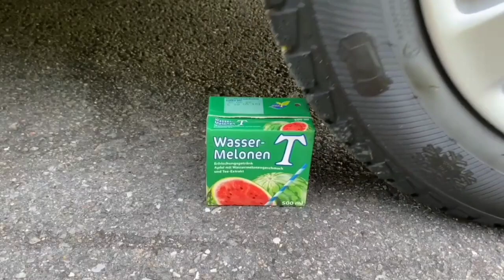Crushing Crunchy & Soft Things by Car!